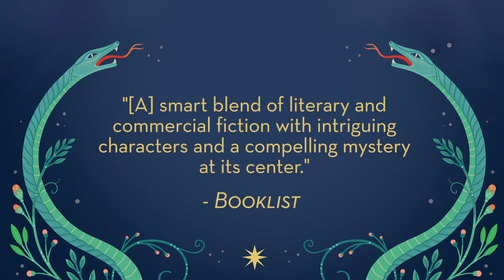The Muse — Jessie Burton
Two women. Two eras. One painting that ties them together.

From the internationally bestselling author of The Miniaturist comes a captivating and brilliantly realized story of desire, ambition and the ways in which the tides of history inevitably shape and define our lives.

“A simmering historical love story.” —Glamour UK

England, 1967. Odelle Bastien is a Caribbean émigré trying to make her way in London. When she starts working at the prestigious Skelton Institute of Art, she discovers a painting rumored to be the work of Isaac Robles, a young artist of immense talent and vision whose mysterious death has confounded the art world for decades. The excitement over the painting is matched by the intrigue around the conflicting stories of its discovery. Drawn into a complex web of secrets and deceptions, Odelle does not know what to believe or who she can trust, including her mesmerizing colleague, Marjorie Quick.

Spain, 1936. Olive Schloss, the wealthy daughter of a Viennese Jewish art dealer and an English heiress, is hiding ambitions of her own. When her family moves to Arazuelo, a poor, restless village on the southern coast, she grows close to Teresa, a young housekeeper, and Teresa’s idealistic half-brother, Isaac Robles. Insinuating themselves into the Schloss' lives, Teresa and Isaac help Olive conceal her artistic talents with devastating consequences that will echo into the decades to come.

“A complex, vividly drawn tale... The intricate way in which Burton pulls the two plots together is unexpected and impressive, a most original story about creative freedom, finding one’s voice, and the quest for artistic redemption.” — Publishers Weekly